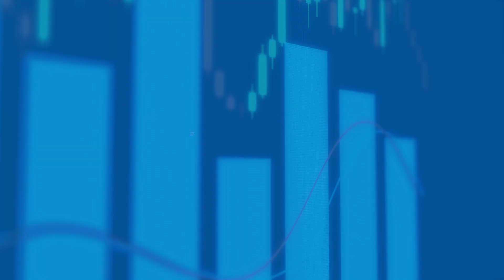Éstiam • Nouveau MBA Data Solutions Architect & NWoW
Éstiam lance son MBA Data Solutions Architect & NWoW à la rentrée 2019 !

Éstiam développe son offre avec un MBA focalisé sur les métiers de la Data et les New ways of working (NWoW), accessible aux étudiants de toutes filières ayant validé un niveau Bac+4 qui ont compris qu’ils devaient intégrer la transformation digitale des métiers dans leurs études.

Ce parcours est ouvert aux étudiants Bac+4 de toutes filières (statistiques, mathématiques, commerce, marketing, sciences éco…) grâce à un programme intense où les technologies seront abordées dans le cadre de cas issus des entreprises : Design Thinking, Business Intelligence, Big Data (Data Science, Data Mining, Intelligence Artificielle, Deep Learning et Machine Learning…), fondamentaux de la programmation, méthodes Agile, Gouvernance des systèmes d’information…

Tous nos Cursus Métiers (Finance, e-Industries, Digital Médias, Retail, Entreprise Mobile Management) sont disponibles dans le cadre du MBA Data Solutions Architect & NWoW.

Éstiam
École supérieure des technologies de l'information appliquées aux métiers